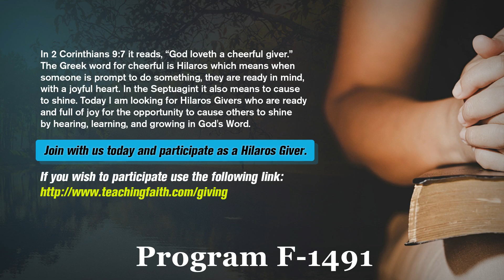The Last Days Pt 419 - Re Plenish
Join Pastor Joseph Cortes as he puts the "scriptural magnifying glass" on the word "Replenish" used when God ordered Adam and Noah in the KJV of Genesis. Like many other in my day, I held this word as evidence for the Gap Theory's explanation of a human like being that populated the earth prior to the creation of Adam.

God's Amazing Grace - It's more than just a song folks!